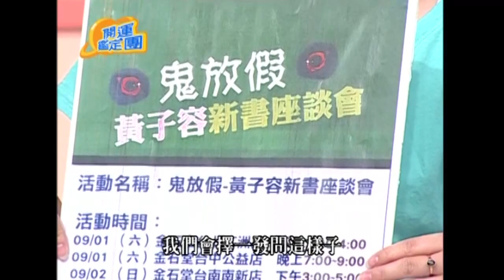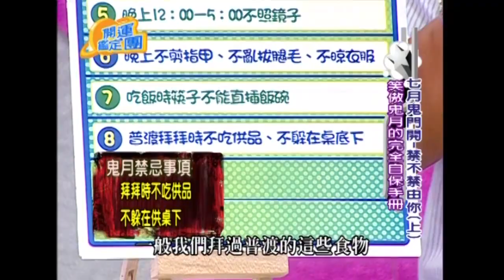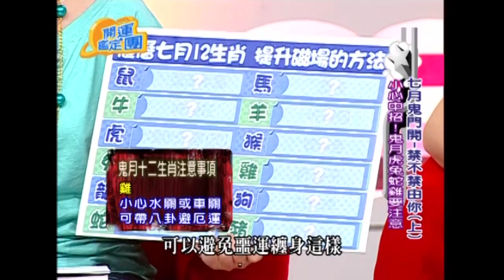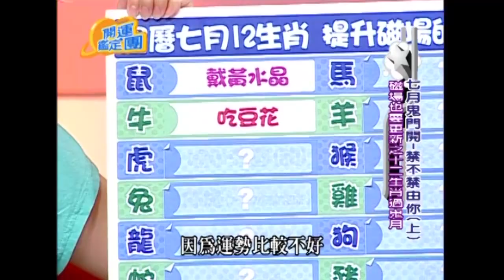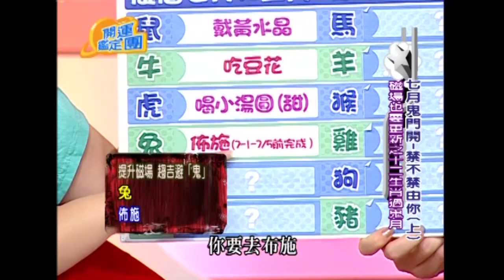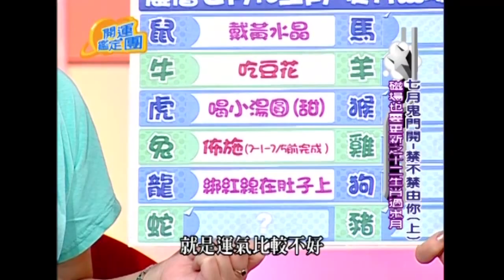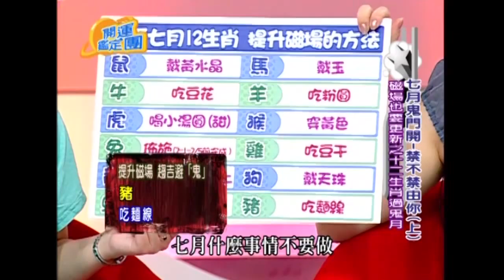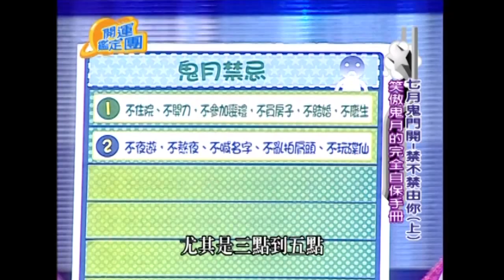七月鬼門開，禁不禁由你（上）開運鑑定團｜楊繡惠 紫衣｜通靈｜靈異 EP1605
來賓：楊繡惠、紫衣、黃子容
專家：唐綺陽

鬼月駭人異象 碟仙引阿飄索命
嚇破膽!鬼酒女的甜蜜復仇
為何七月鬼會出來復仇?
笑傲鬼月的完全自保手冊
阿飄生活多采多姿 最愛戲院網咖
七月祭拜要在哪裡拜?
法師最忌鬼月收驚解煞?